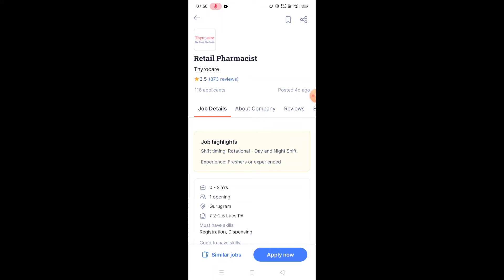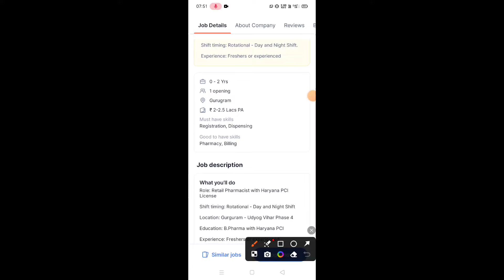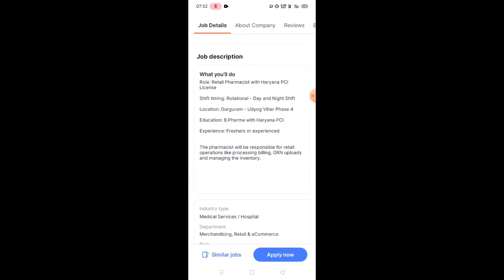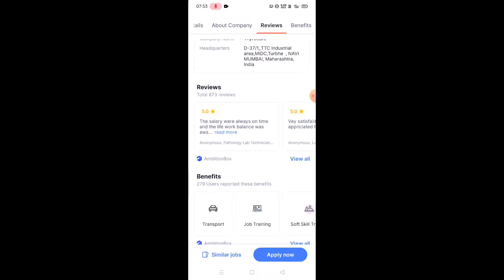UP Pharmacist Vacancy Update 2024 || Govt. Pharmacist Vacancy At Gurugram || Freshers Eligible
apply Link.